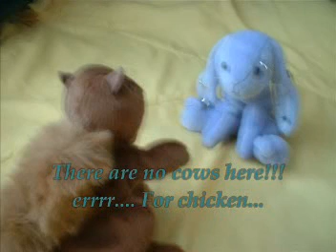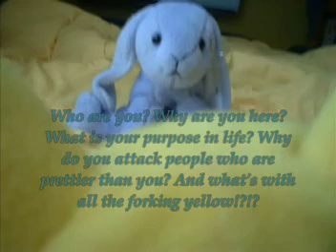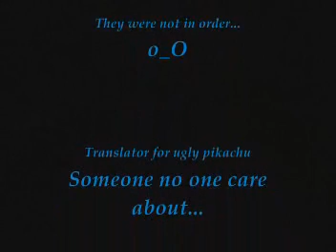Squirrel Chronicles- Yellow World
This is the second episode of mr "series" Squirrel Chronicles. It's 10 times better than the first. lol. And it'll make you laugh cause of the stupidness... And the fact that I shot every pic in my bed.. YES MY BED IS YELLOW! DEAL WITH IT!! anyway... It has some music.. I don't put vocals.. Cause I don't have a mic... But yes... Enjoy and leave comments please. ^-^